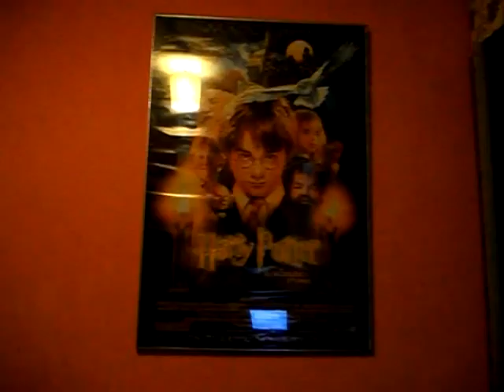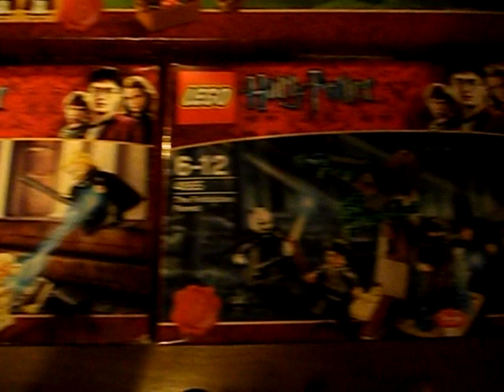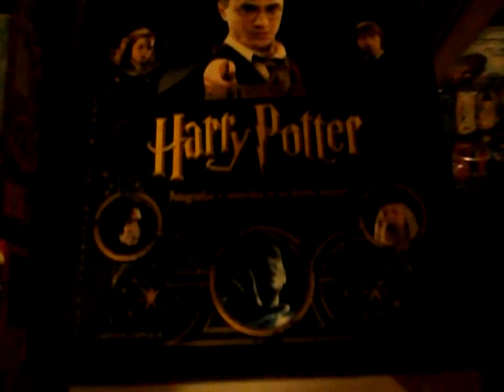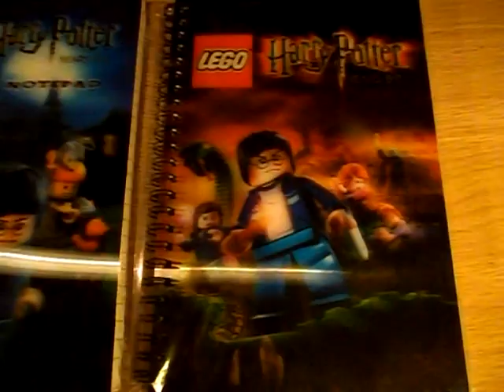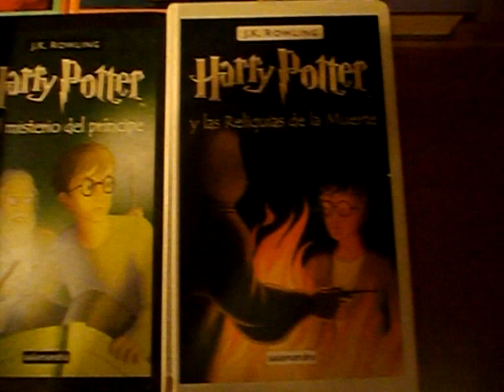Mi Colección de Harry Potter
Mi colección completa de artículos de Harry Potter